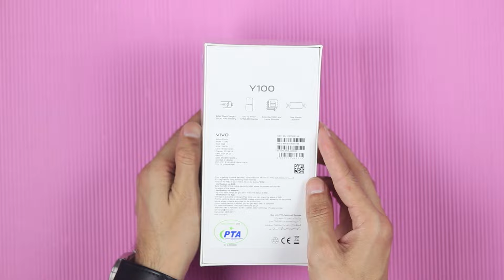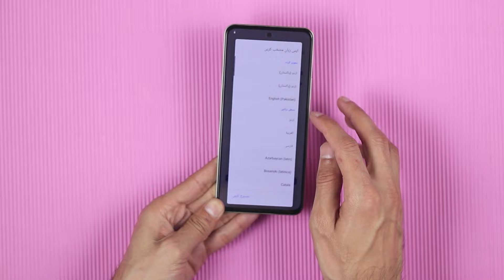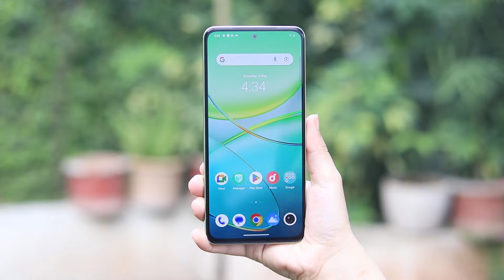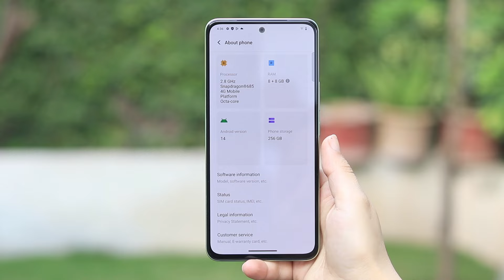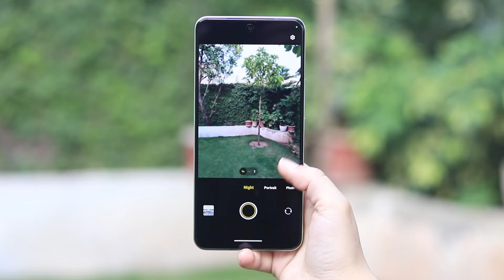VIVO Y100 UNBOXING & FIRST IMPRESSIONS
"Welcome to the Unboxing  & First Impressions of Vivo Y100. Join us as we dive deep into the features of the Y100 Vivo's Newly launch phone in this unboxing. From its cutting-edge and color changing design with breeze texture design camera capabilities to its performance in the intense world of PUBG, we leave no stone unturned. Whether you're considering this device for its camera prowess, gaming potential, or just curious about its unboxing experience, this video has you covered. Watch now for insightful analysis, real-world tests, and everything you need to know about the vivo y100.